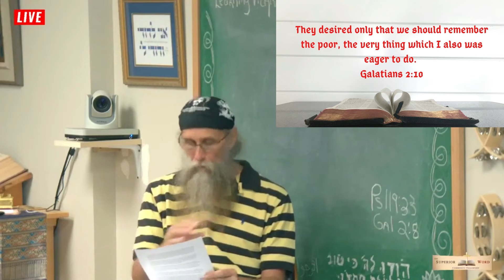Faithful to This Charge